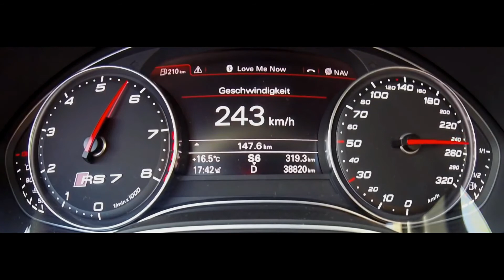The Fastest Audi RS7 750 HP 2017- Acceleration 0-250 km/h -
2017 Audi RS7 750 HP

Acceleration

0 - 250 km/h